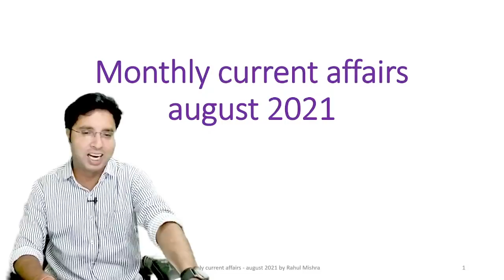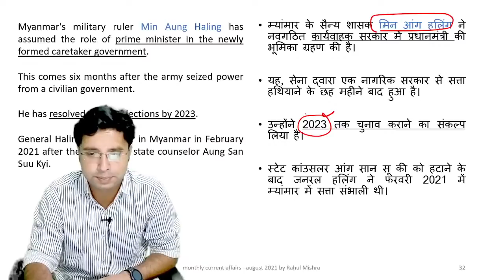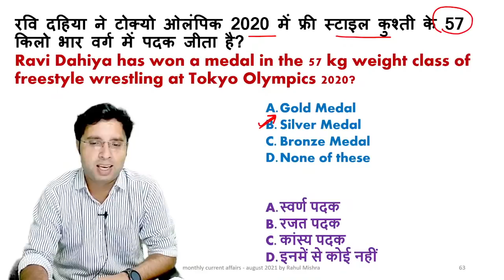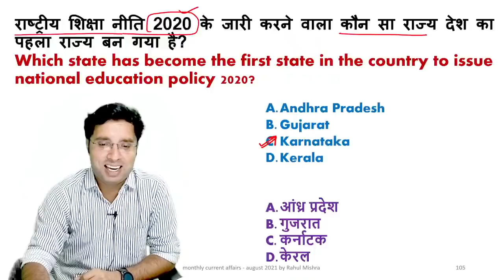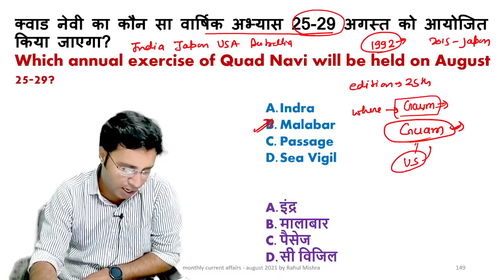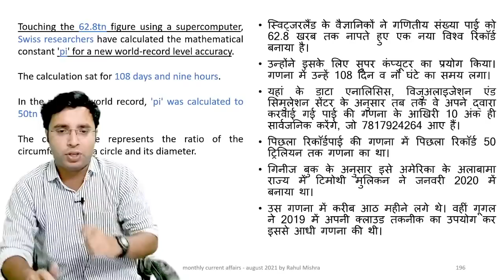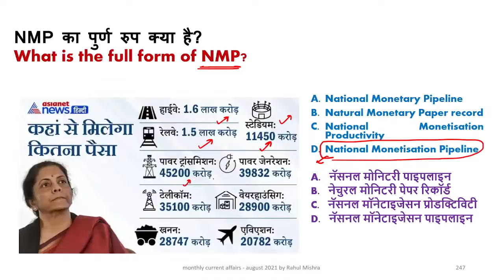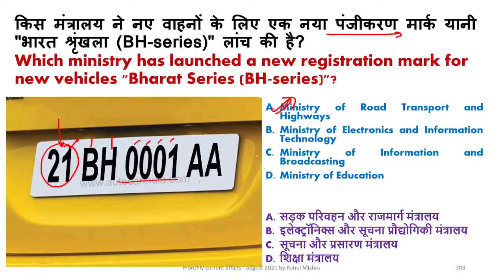JALJALA (जलजला) | AUGUST 2021 Current Affairs | Monthly Current Affairs By Rahul Mishra Sir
This Video Contains:
SSCtube,current affairs 2021,
daily current affairs,
current affairs,
rahul mishra current affairs monthly,
jaljala current affairs,
rahul mishra current affairs jaljala